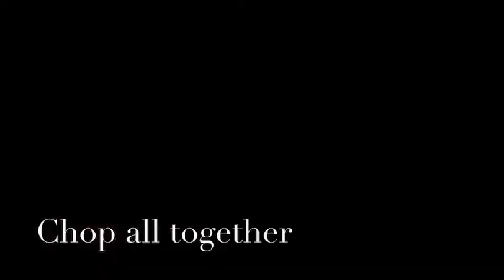💕Ep-84-HowTo Prepare Korean Style Kimchi/കൊറിയൻ സ്റ്റെൽ കിംച്ചി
In this video I am prepared Korean style Kimchi.Hope you guys enjoy it 😉

INGREDIENTS:
Cabbage— 1
Fish sauce— 1/2 cup
Chilli paste— 1 cup
Dried fermented shrimp water —  1 cup (optional)
Dried shrimp— 1/2 cup(optional)
Carrots— 1
Spring onion—
Chives—
Chinese Celery —
Radish—1(white)
Garlic —6 pieces
Ginger— 1 (inch length)
Onion— 1 (white)
Salt